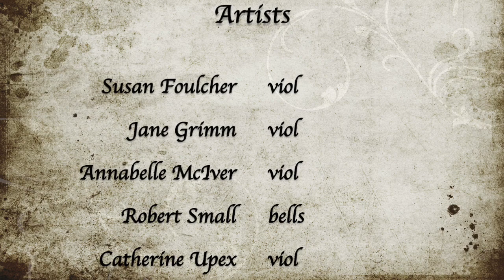Consort 8: Coventry Carol - Anon (15th Century)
Consort 8
Un Doux Noël

Coventry Carol   -  Anon (16th Century)

This English 16th century carol is the second of three songs included in the Pageant of the Shearman and Tailors, a nativity play that was one of the Coventry Mystery Plays, originally performed by the city's guilds.

As in Lulla Lullaby (also performed at this concert), the carol itself refers to the Massacre of the Innocents, in which Herod ordered all male infants under the age of two in Bethlehem to be killed.  The carol takes the form of a lullaby sung by three mothers of the doomed children.

The author is unknown; the oldest known text was written down by Robert Croo in 1534, and the oldest known setting of the melody dates from 1591.